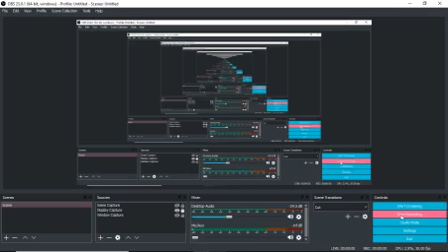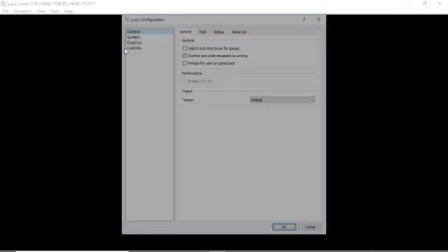[Yuzu Canary] Sonic Forces